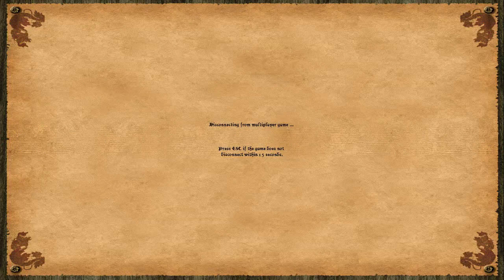Nur Scouts - Classic Hun War mit theCraigert